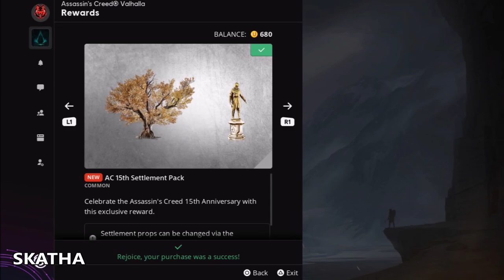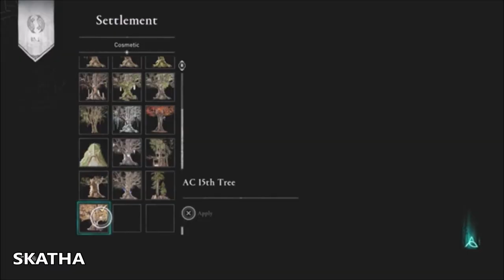Rune Forge & More from TU 1.6.1 Assassin's Creed Valhalla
Rune forge use and location +Title  update 1.6.1 info that you need to know. September 27, 2022, at 12 pm UTC/GMT, 2 pm CET, 8 am EDT, 5 am PDT, and 10 pm AEST. ADDED A NEW SETTLEMENT BUILDING: RUNE FORGE. AVAILABLE SEPTEMBER 27 same as TOMBS OF THE FALLEN PACK 2
other things: Finishing Balor with a stun-attack can cause the encounter to get stuck. Order Medallions missing after defeating members of the order.

Artifacts from tombs of the fallen might be the key to open the floor door in Manius Sanctum from first tombs of the fallen, i'm trying to answer this question How do you open the final door in tombs of the fallen? the best i can, also i'm guiding you to get the artifacts from all tombs also showing the locations for 2 upcoming tombs in England. How many fallen hero tombs are there? 6 tombs after the update. Which tombs of the fallen have artifacts? all but Manius Sanctum one. What do you do with the tomb artifacts AC Valhalla? Most likely we will open the floor door in Manius tombs with those. Where are the hidden tombs in Assassin's Creed Valhalla?

Title Update 1.6.1 Tombs of the fallen part 2 are coming in 27th of September 2022? New trophies added to playstation users for tombs part 2, 1 trophy this time and im gonna bet that we are only going to see 2 tombs and what is hidden underneath the first tombs floor! Mysterious artifacts /relics that were found in first ones might be used to open the floor! Big update coming for valhalla. Redas selection today🆂🆄🅱🆂🅲🆁🅸🅱🅴 🅵🅾🆁 🅼🅾🆁🅴 and like!

Join the channel and enjoy some perks only for you of the Channel: MRKP, DNA, Nika, Dennis, David W, Mehmet A, Tony, Meg Atron X, Leena, Spider6418, Sven E.K, Arif Thank you members you are the greatest 🙏 Top Donators via superchats/thanks MRKP, Daniel & Dennis

Stamps:
00:00 - Rune Forge
03:13 - Balor and order medallions
04:22 - AC15 Rewards
05:59 - River raids & more info
09:39 - Outro